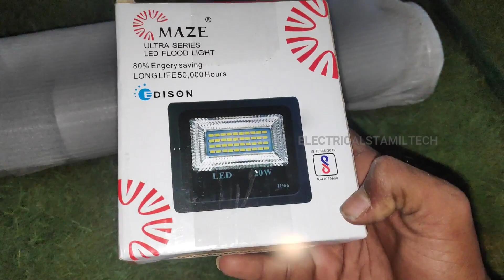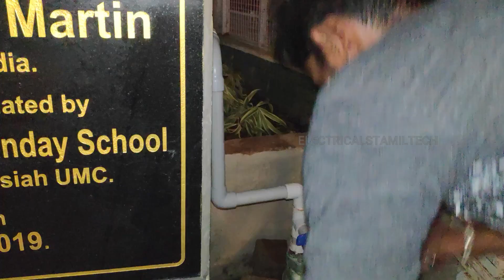Electrical work and prescott in S S Metal Cot new project in Tamil part 3